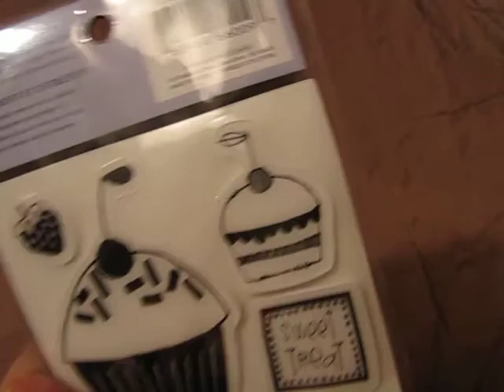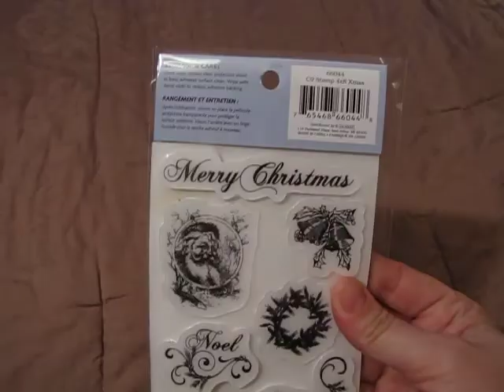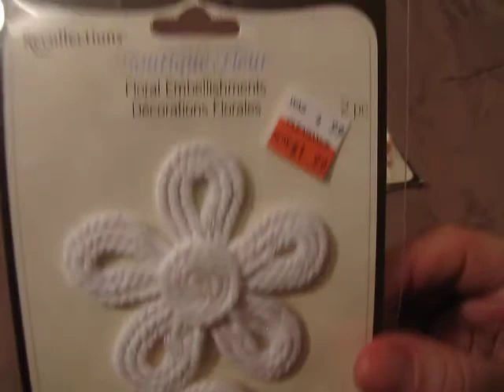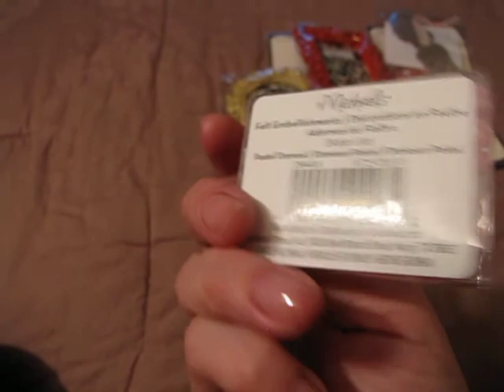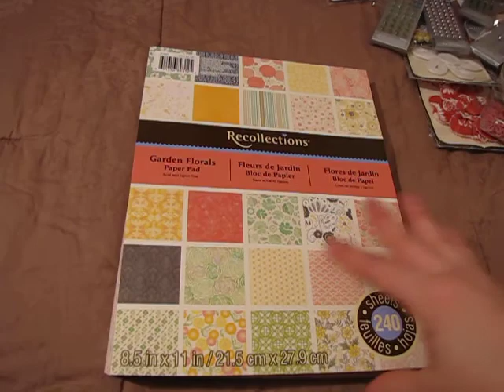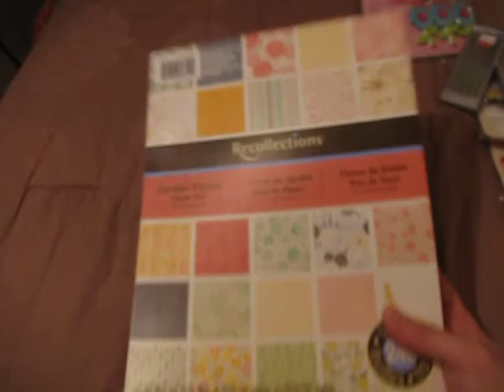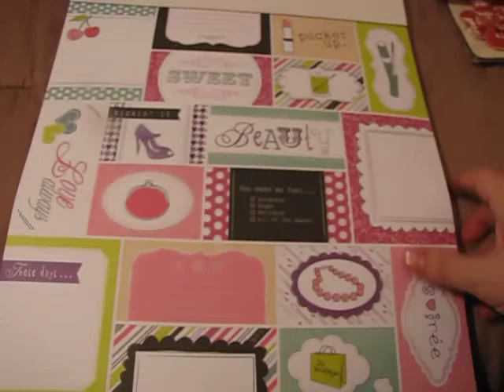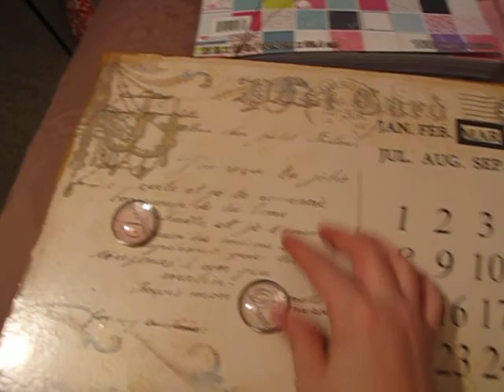Some goodies I found at Michaels :)